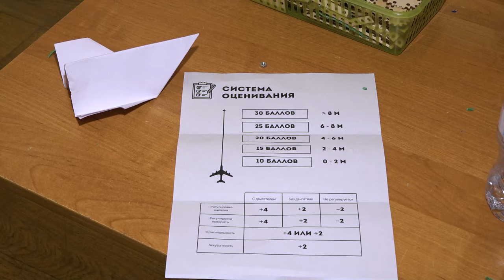Развитие инженерных навыков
Чей бумажный самолетик пролетит дальше? – большинство мальчишек и девчонок в нашей стране хоть раз да выясняли этот принципиальный для себя вопрос. Десятки команд со всего округа приехали в звенигородскую школу «КвантУм» на инженерные соревнования, чтобы наконец найти на него ответ.